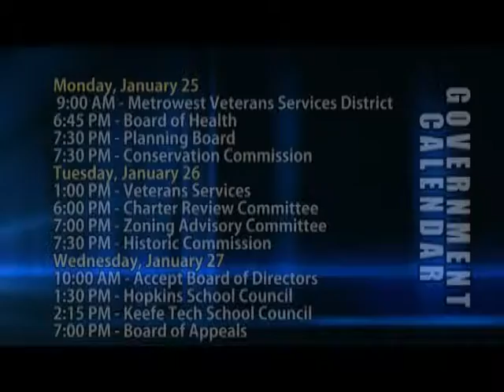HCAM News 1-22-2016